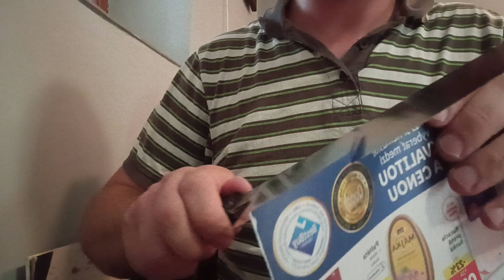Paper cutting test